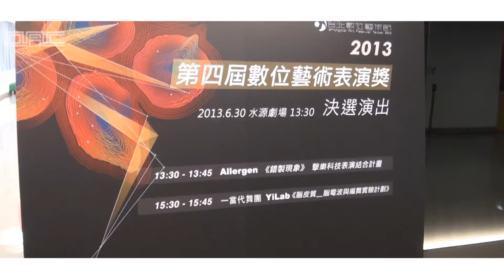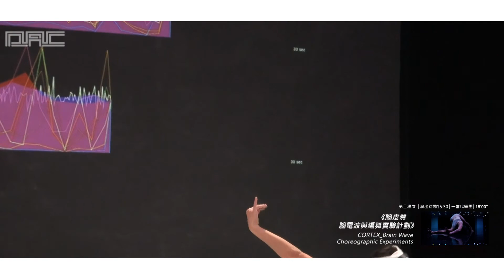2013 數位藝術表演獎 決選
2013 數位藝術表演獎 決選

第四屆數位藝術表演獎  決選演出

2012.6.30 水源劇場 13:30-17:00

數位藝術+表演藝術

「數位」+「表演」跨領域共同創作，曾孕育如《交響樂計畫-壹.機械提琴》、《死亡的過程》、《黃翊與庫卡》等精彩作品的「數位藝術表演獎」，今年已邁入第四屆，現已進入決選，入圍團體將實地演出15分鐘精采片段，選出百萬首獎！

為鼓勵數位藝術表演創作發展，由台北市政府文化局、財團法人數位藝術基金會、廣藝基金會共同主辦的2013第四屆數位藝術表演獎，已進入決選演出最後階段，分別由入圍團體一當代舞團、新興團體Allergen，演出三場次數位藝術表演，最後將選出一組首獎團隊，獲得一百萬元的首獎製作費，並於11月的台北數位藝術節中首演完整作品。